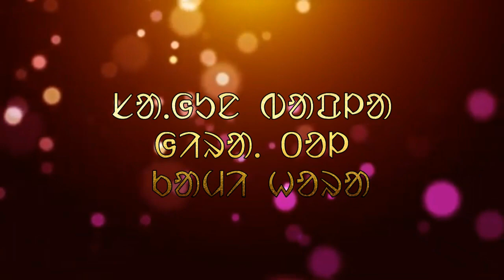Sada Gira Tol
Santali Litterateur Story

SARNA DHOROM HOR - SANTAL KO LAGID
Janam, Bapla, Gujuk Buru ar ho Santal Sanwta Serwa-Susar Bonga Buru Sanwhed Kahani, katha, Video ko Nel tabon pe - Dishom Pera ko
                                                  Sagun Johar